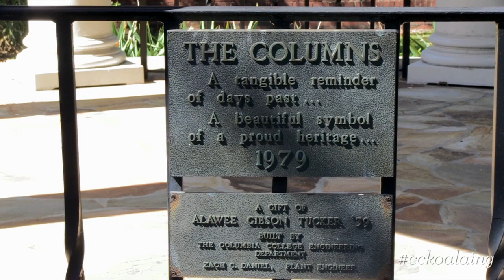cckoalaing Photo Contest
Show your koala pride and go Koala-ing! That's when you climb on someone or something like a koala, and take a video or picture of it! If you want to show off your koala hugs, post your photos or videos with the hashtag cckoalaing by September 20. We will select one winner each Friday!